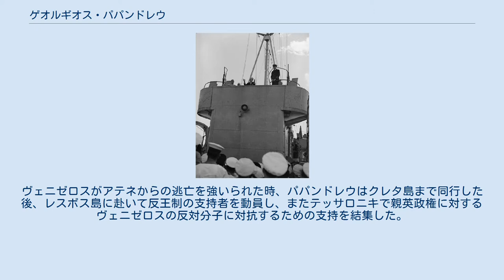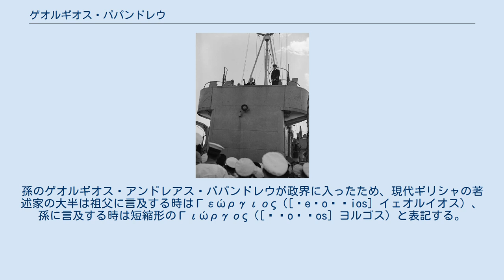ゲオルギオス・パパンドレウ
ゲオルギオス・パパンドレウ（ギリシャ語：Γεώργιος Παπανδρέου[ʝeˈoɾʝios papanˈðɾeu]、イェオルイオス・パパンズレウ、1888年2月13日 - 1968年11月1日）は、ギリシャの政治家。
同国首相を3期務めた。
 亡命先で演説するパパンドレウ（1944年） 1888年2月13日にギリシャ南部・アハイア県のカレンツィで誕生した。
青年時代に自由党の指導者エレフテリオス・ヴェニゼロス（1912年のバルカン戦争後、キオス県知事となった）の支持者として政治活動に関与した。
ポーランド人のソフィア・ミネイコ (Sofia Mineyko) と結婚し、1919年に長男アンドレアスがキオス島で誕生した。
 第一次世界大戦へのギリシア参戦をめぐる政治危機の間、パパンドレウは親独派の王コンスタンティノス1世に対するヴェニゼロスの最も親しい支持者の1人であった。
ヴェニゼロスがアテネからの逃亡を強いられた時、パパンドレウはクレタ島まで同行した後、レスボス島に赴いて反王制の支持者を動員し、またテッサロニキで親英政権に対するヴェニゼロスの反対分子に対抗するための支持を結集した。
1921年に彼は辛くも暗殺を逃れた。
 1923年にヴェニゼロス派下院議員として内務大臣を、1924年から1935年にかけて、第二共和国時代における他のいくつかの政府の役職を務めた。
彼は文部大臣として、ギリシアの学校組織を改革した。
1935年にギリシア民主社会党を結党した。
1936年、王制に長年反対していた彼は、ギリシアの王党派独裁者イオアニス・メタクサスによって追放された。
第二次世界大戦中のドイツによるギリシア占領後、主にヴェニゼロス派からなり、エジプトを拠点とする亡命政権（イギリスの支持のもとで国王ゲオルギオス2世を正式の国家元首とする）に加わり、1944年から1945年にかけて首相を務めた。
ギリシア内戦が猛威を振るう1940年代後期、彼はギリシア共産党を民主主義に対する主な脅威とみなし、1946年から1952年にかけて複数の内閣に仕えた。
 パパンドレウは、1950年代後期に優勢であった保守党に反対した。
1961年、パパンドレウは中道連盟党（オールド・リベラルのヴェニゼロス派、及び現状に不満な保守党との連合）を結成することにより、ギリシア自由主義を復活させた。
1961年の「暴力と詐欺」の選挙の後、パパンドレウは右翼の民族急進連盟 (ERE) に対して「妥協なき闘争」を宣言した。
彼の党は、1963年11月の選挙と1964年の選挙に勝利した（特に、2度目の選挙は地滑り的大勝を収めた）。
息子アンドレアス（その政策はかなり中道左派とみなされた）によって演じられる突出した役割の故に、首相としての彼の革新的政策は、保守層から多くの反対を惹起した。
 彼は、キプロス共和国の建国につながったチューリッヒ合意に反対した。
キプロスの2つのコミュニティとの衝突の結果、彼の政府はギリシア軍師団をキプロスに派遣した。
 国王コンスタンディノス2世は公然とパパンドレウの政府に反対し、軍の頻繁な超保守主義的陰謀は政府を不安定にした。
ついに、国王は中道連盟の分裂を企て、1965年7月、彼は国防省の統制に関する論争の後に政府を排斥した。
1967年4月の軍事クーデターがゲオルギオス・パパドプロスによって主導された後、パパンドレウは逮捕された。
彼は、自宅軟禁中の1968年11月に死去した。
彼の葬儀は、大規模な反独裁運動の最中に行われた。
 ゲオルギオス・パパンドレウは、生涯に渡り1度も「大ゲオルギオス・パパンドレウ」とは呼ばれなかった。
軍政期や彼の死後、彼は 屡々（しばしば）「ο Γέρος της δημοκρατίας 」（オ・イェロス・ティス・ズィモクラティアス、「民主主義の親方」の意味。彼が偉大な指導者であったことを示す）と呼ばれた。
孫のゲオルギオス・アンドレアス・パパンドレウが政界に入ったため、現代ギリシャの著述家の大半は祖父に言及する時はΓεώργιος（[ʝeˈoɾʝios] イェオルイオス）、孫に言及する時は短縮形のΓιώργος（[ˈʝoɾɣos] ヨルゴス）と表記する。